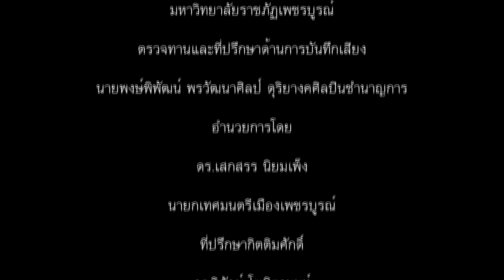ท่ารำสมโภช 1003 ปี ศรีหลักเมืองเพชรบูรณ์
ท่ารำสมโภช 1,003 ปี ศรีหลักเมืองเพชรบูรณ์ (ท่ารำเดิม)
งานสมโภชศาลเจ้าพ่อหลักเมืองเพชรบูรณ์ ประจำปี 2567
(รำจริง) วันเสาร์ที่ 30 มีนาคม 2567 เวลา 18.00 น.
ลงทะเบียน รำสมโภช สแกน QR Code หรือ กดที่ลิ้งค์ได้เลย..
ระหว่างวันที่ 24 มี.ค. - 2 เม.ย. 67 ณ ศาลเจ้าพ่อหลักเมืองเพชรบูรณ์